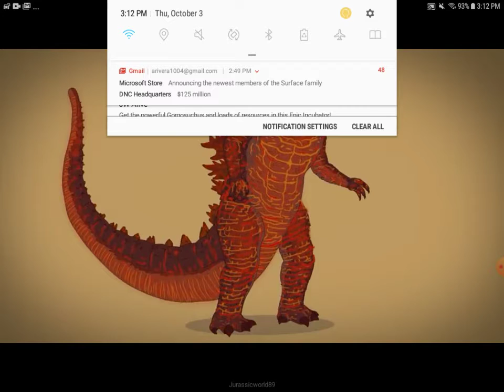Charle and sprayer rect to Godzilla English